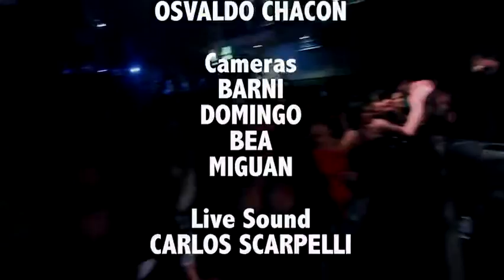Osvaldo Chacon - LIVE at Scala